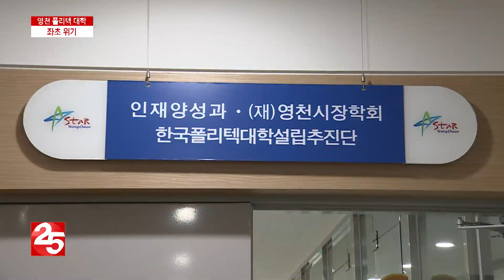영천 폴리텍 대학 좌초 위기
올 하반기 준공 예정이었던 영천 폴리텍대학이 좌초 위기에 놓였습니다. 교육부가 대학 설립 인가에 난색을 표했기 때문인데요. 시민들은 대학 설립이 무산되지 않을까 우려하고 있습니다.